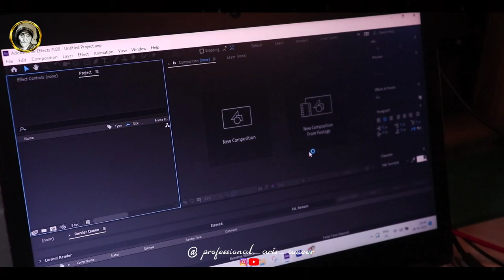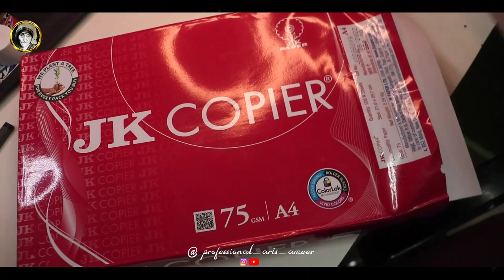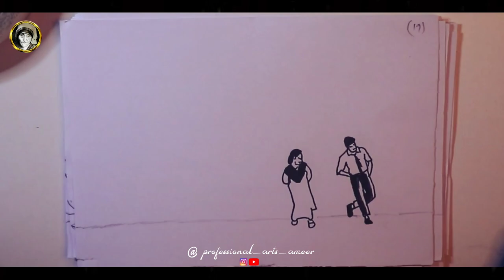megam karukatho penne song Flipbook PART 2 | tamil artist | professional arts ameer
how to make portrait drawing
tutorial
pencil drawing
shorts video